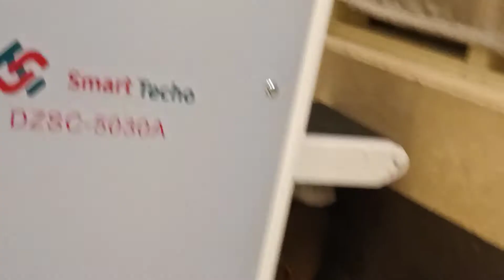মক্কায় ঘোরাঘুরি করার আনন্দটাই অন্যরকম!🥰